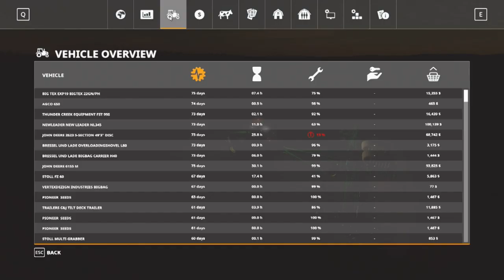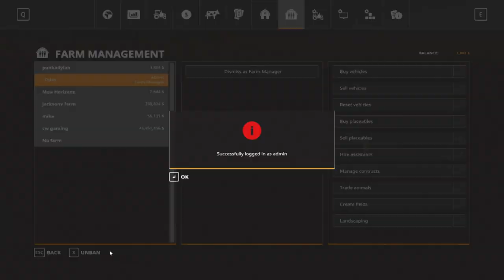planting winter oats on the farming series - Farming series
FARMING SERVER INFO
RULES
NO grieving and trolling
be nice to other player
play realistic

SERVER NAME backstreetboys
PASSWORD johndeere1000

music  credit's